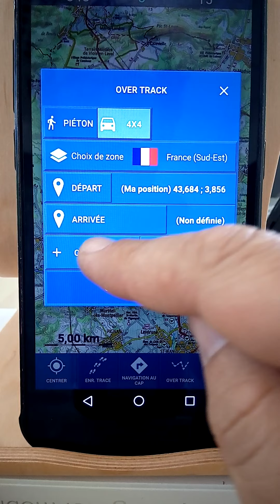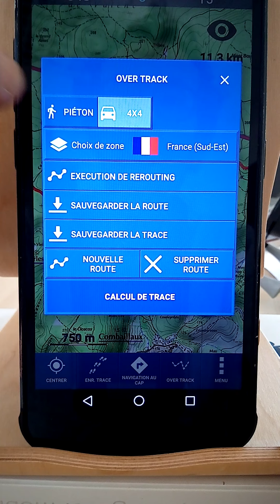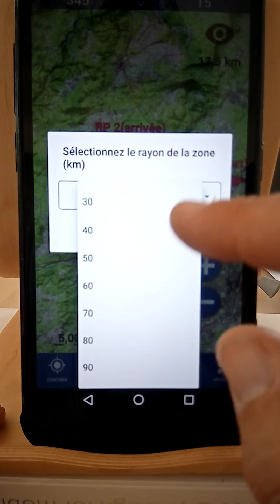GPS-Globe, Globexplorer, Overtrack : changement de profil randonneur ou 4x4 et zone de confinement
Dans la fonction Overtrack de l'application Globexplorer développée par GPS Goble, voici comment changer de profil utilisateur, selon que l'on soit randonneur ou utilisateur de 4x4.
De plus, il est possible de sélectionner une zone de confinement par rapport à sa position.